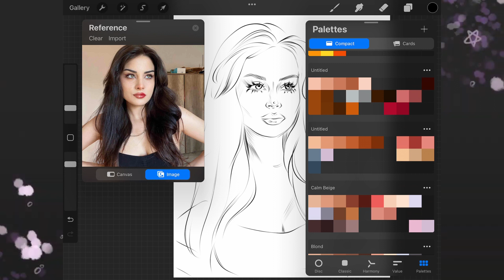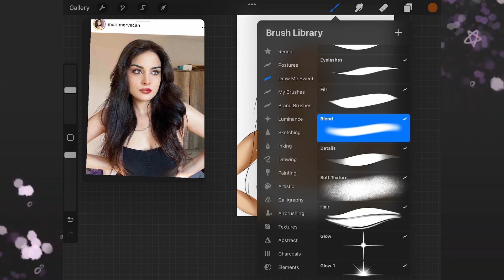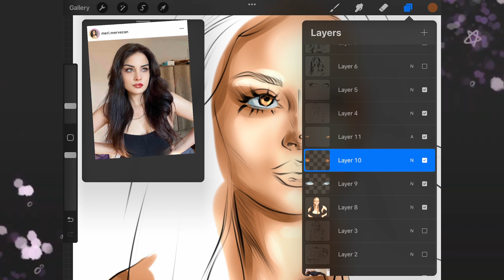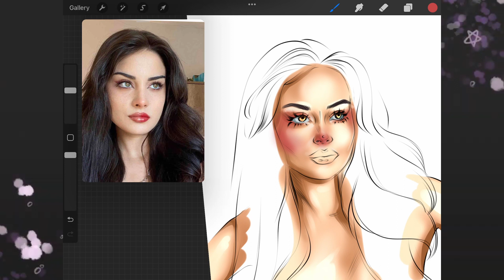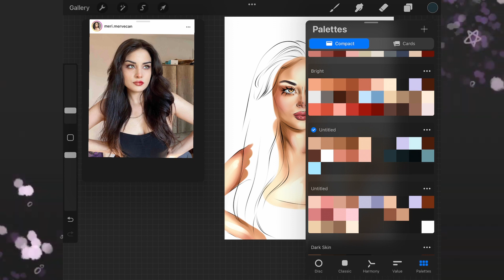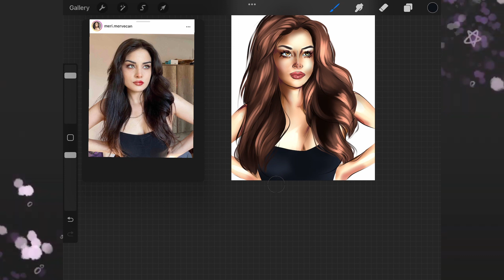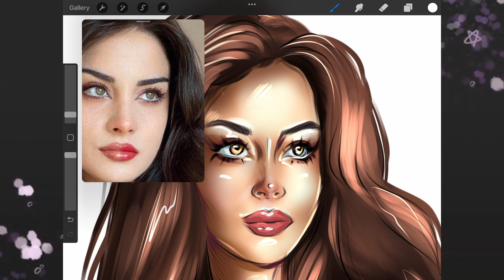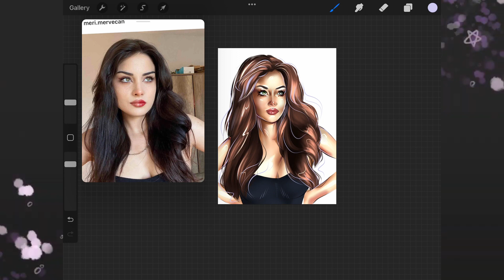Coloring the sketch - Digital speed drawing - Learn, listen to music and relax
Timelapse video of the drawing process

For this picture I used my iPad Gen7, Apple Pencil Gen 1, and Procreate.

Timing

00:00 - Intro
00:08 - color